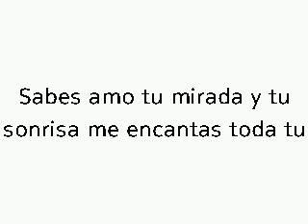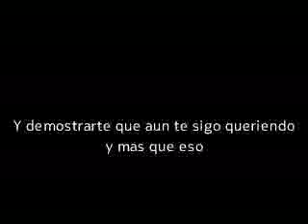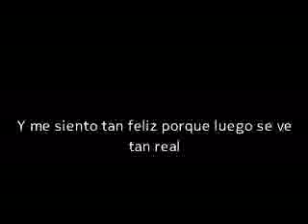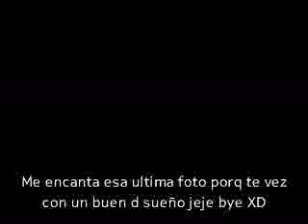i míss you